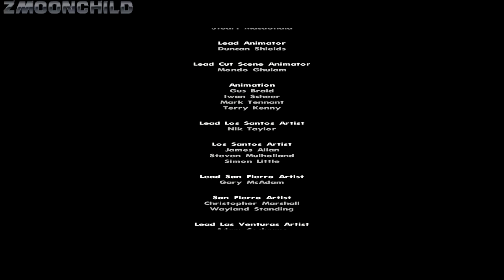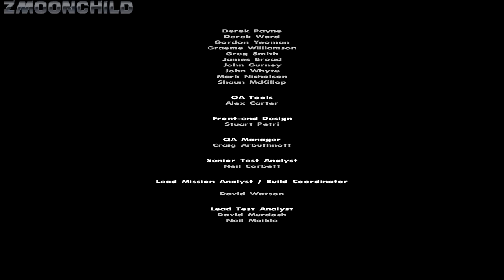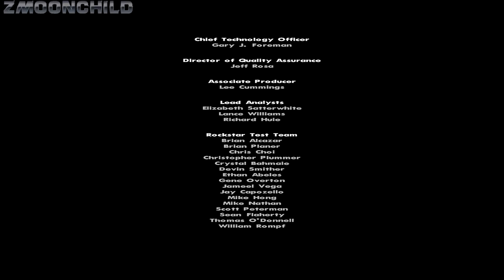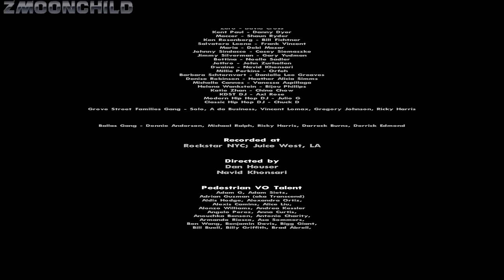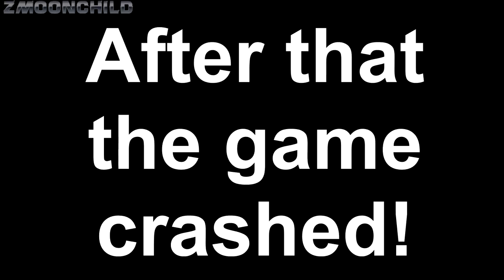Chain Game Wear A Mask - GTA San Andreas - End of the Line - Riots mission 3